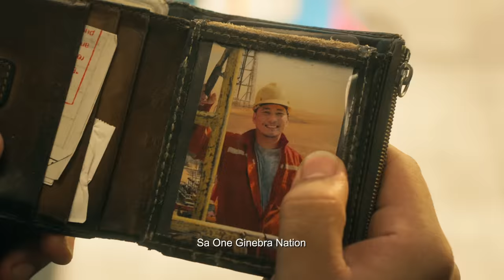Babawi nang may Pag-asa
Ang dating ngiwi, ngayo’y napapalitan na ng ngiti. Dahil ‘yan sa iyong tapang at tiwala. Ipagpatuloy mo lang ‘yan, Kabarangay!

ASC REF NO. G149P121922GS